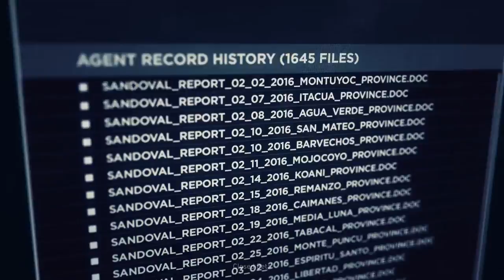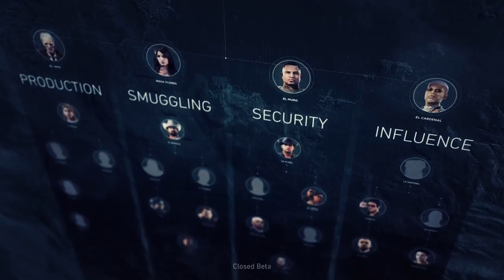Ghost Recon Wildlands Closed Beta Co-op part 1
Welcome to my playthrough of Ghost Recon Wildlands Open Beta Co-op. This is part 1.